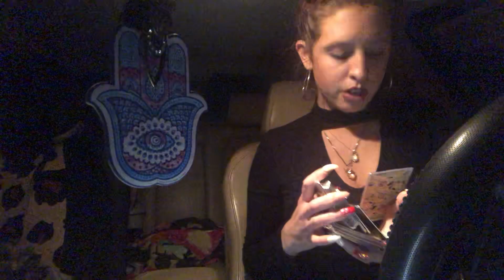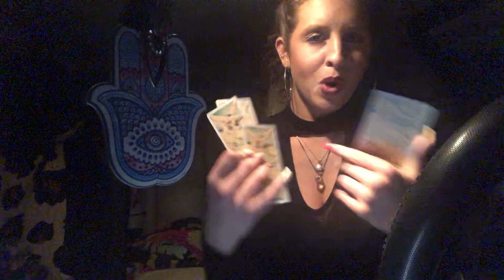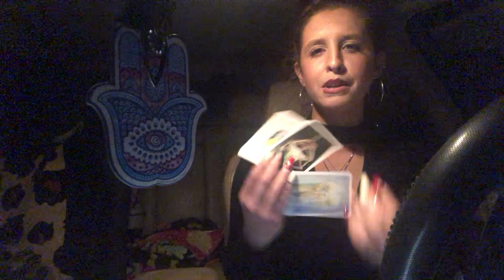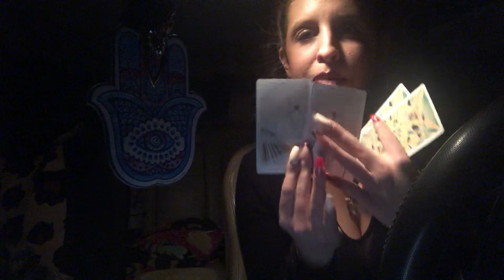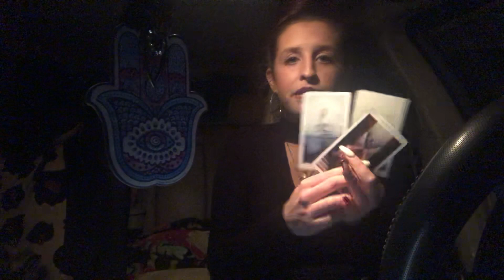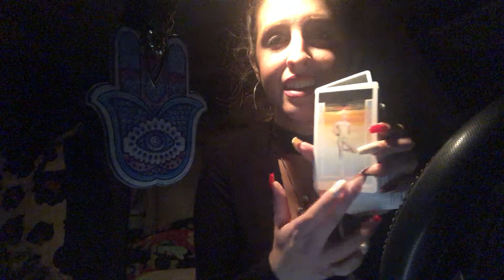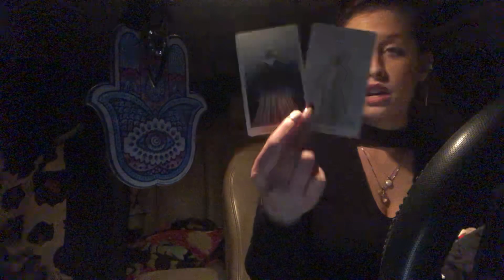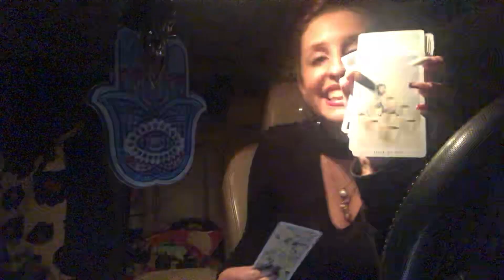Gemini!! ♊️♊️ Jan. 2021 🎉 - “COMMENTS” 🤭 Tarot Reading 📖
Hello Gemini 😘😘💋
This is your January Clairaudient Tarot Energy Reading 📖
My name is Gabrielle DeLaGarza aka The NY DOCTRESS ❣️

Cliff Notes 📝
The Devil, would not stop 🛑
Someone is very demanding
Someone is making ALOT of comments
Trying to stay out of it, you don’t want to get involved
Crushes
Living Comfortably
I don’t want to talk to you
It’s not the time
De ja vu

Love you Gemini 😍, hope these messages helped!

The NY DOCTRESS 💋